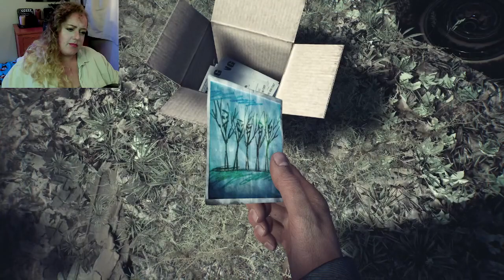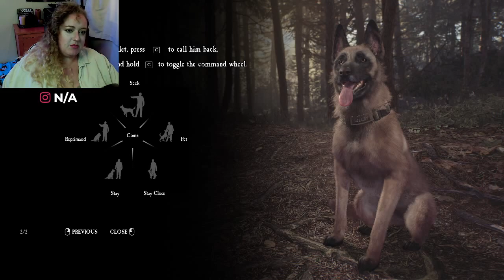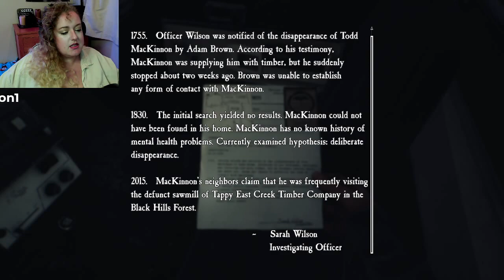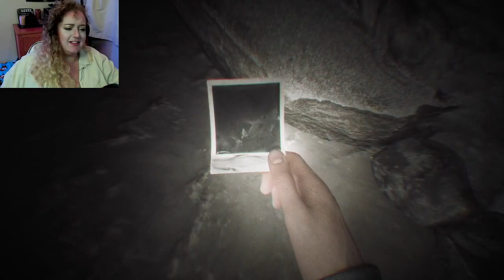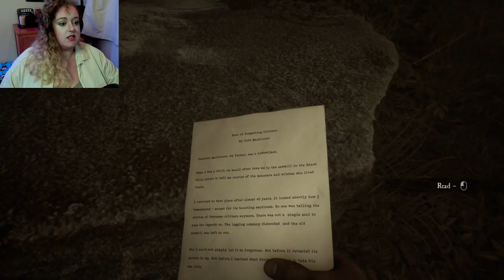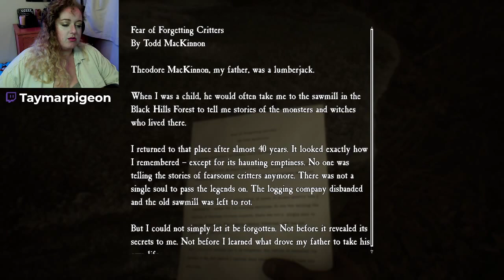Just a Man and His Dog Looking for Redemption, Will they find it? | Blair Witch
TRIGGER WARNING: This game deals with PTSD brought on by armed conflict and may be upsetting to some viewers.

00:00 Chapter One
30:02 Chapter Two
59:40 Chapter Three
1:30:02 Chapter Four
2:11:42 Chapter Five